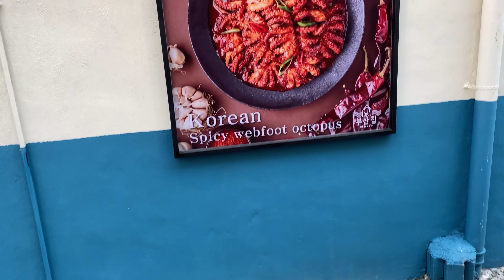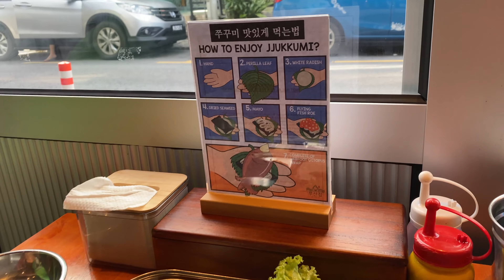Korean restaurant serving Busan's signature Daechang Jjukkumi (spicy Korean webfoot octopus)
BUSANZIP (부산집)
Business hours: 11am till 3pm, 5pm till 11pm